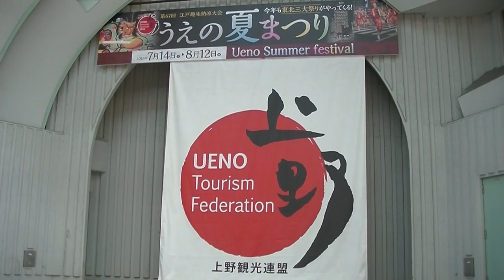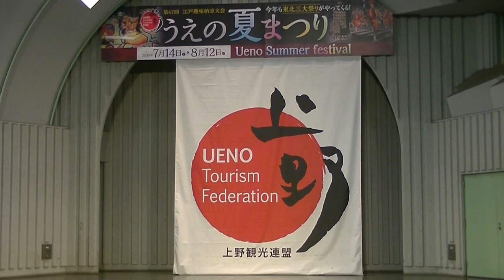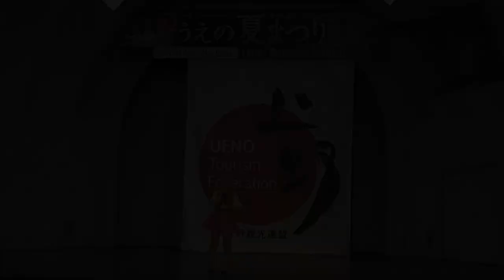さとうみく 『ミライノカタチ』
女優さとうみくが、映画のスピンオフ企画として、2018年8月1日
東京上野水上公園音楽堂で開催された第67回江戸趣味納涼大会 うえの夏まつり 「TOKYO UENO MUSIC SUMMER FES」で初ライブ!!
幻の名曲(?)『ミライノカタチ』を熱唱＼(^o^)／